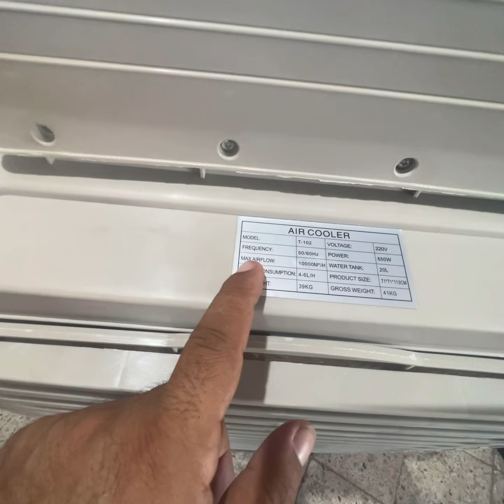مكيف شباك بلاور واحد حصان -،مكيف شباك بلاور ٣/٤ حصان للحجز الارقام في الوصف و اول تعليق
ارقام المبيعات
الاتصال من ٩ ص حتي ٦ مساء فقط
الارقام شغاله واتس يمكن ارسال طلبكم واتس
للشكاوي و الدعم الفني واتس فقط
م ياسر حنيدق